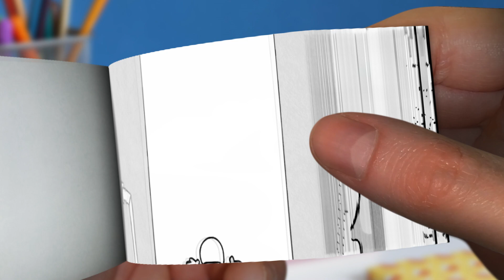Mommy Long Legs kisses Player (The kiss of the death) - Poppy Playtime 2 | Black Pencil Flip Book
Mommy Long Legs kisses Player (The kiss of the death) - Poppy Playtime chapter 2 | Black Pencil Flip Book

Credits:

Sujes: Mommy Long Legs kisses Player (The kiss of the death) - Poppy Playtime chapter 2 - SUJES

How I create Flip Books:
I worked on this video for over 8 hours. Flip Book consists of more than 2000 frames that need to be manually processed. This is a very complex process that takes a lot of time and effort. I use Photoshop to create the frames, and Vegas Pro to render all frames.
Flip Books, created by me, is a digital animation that gives a new look to the familiar paper Flip Books.
There is no intention of infringing on anyone's intellectual property. This is not intended to defraud anyone. On the contrary, it is intended to give fans a taste of what the film may be like, and also to popularize the film.
Animated Flipbooks are intended to provide minimum story material while building buzz and expectation.
The script and the original material are not mine. I simply produce trailers for fans and others who are excited about a movie.